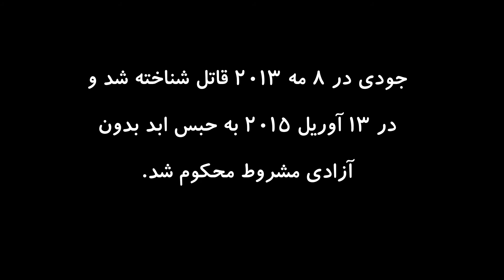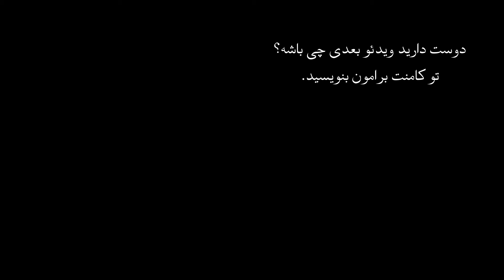اپیزود هیجدهم پرونده های جنایی - جودی آریاس، معشوقه یا قاتل؟ بررسی پرونده قتل تراویس الکساندر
جودی آریاس دوست دختر سابق تراویس الکساندر بود، او متهم به قتل تراویس است و در دادگاه به او حبس ابد بدون آزادی مشروط داده اند، تا به امروز الیسا مسئولیت قتل عمد تراویس را به عهده نگرفته است

⛔عکس های صحنه جنایت در لینک زیر و کانال تلگرام موجود است، عکس ها دارای خشونت زیادی است
⛔عکس های موجود در سایت برای افراد بزرگسال تهیه شده است⛔